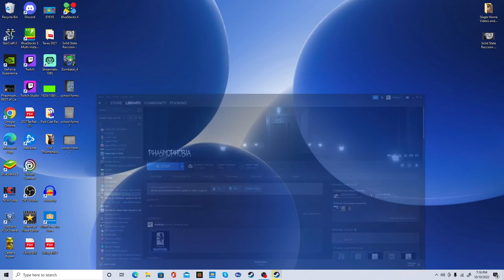SSR Phasmophobia Halloween Spooktacular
The boys and I attempt to survive a ghost or two in this spooky season episode of Solid State!